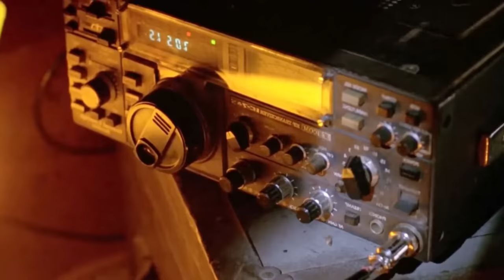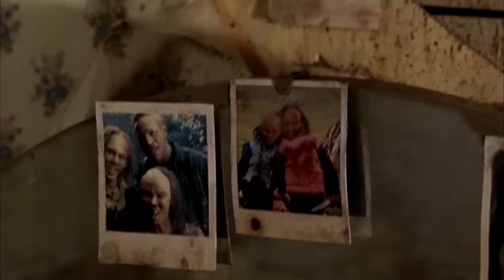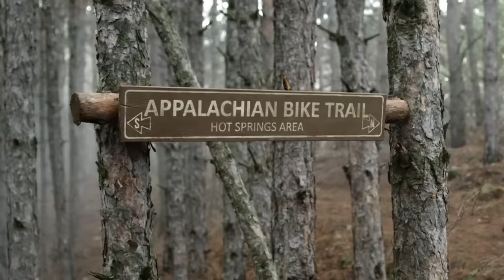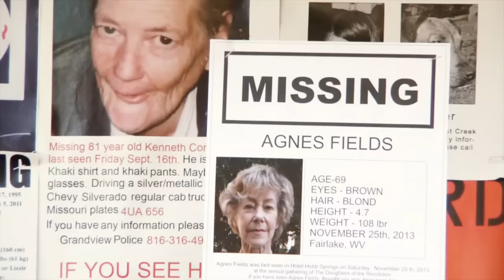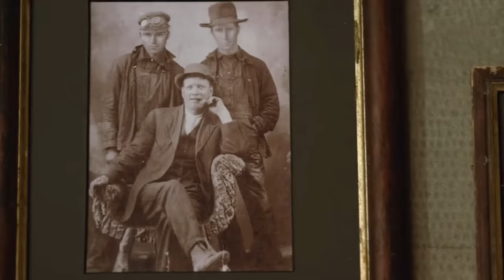سلسلة المسوخ كاملة فيلم رعب ممكن تشوفة ممنوع لأصحاب القلوب الضعيفة ! 😱 - ملخص فيلم رعب Wrong turn 😈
اسم الفيلم
ملخص افلام
ملخص فيلم
ملخصات افلام
ملخص فلم
ملخص الافلام
تلخيص افلام
ملخص أفلام
افلام ملخصة
افلام رعب
مسلسل كوري
مسلسلات كورية
افلام كورية
فيلم كورى
فيلم CHILDS PLAY
CHILDS PLAYمترجم